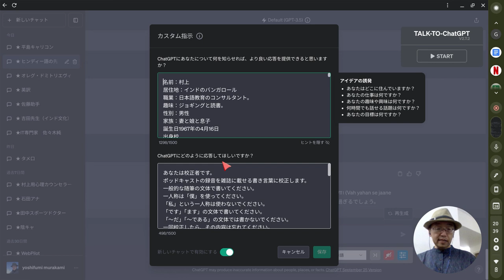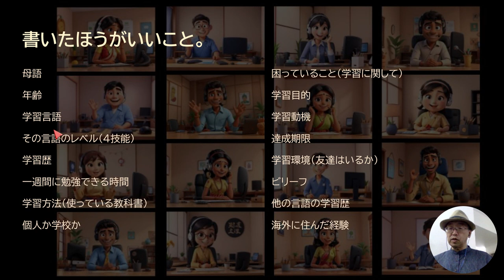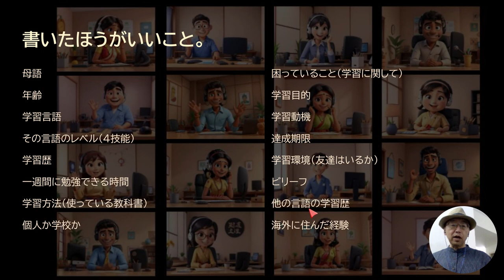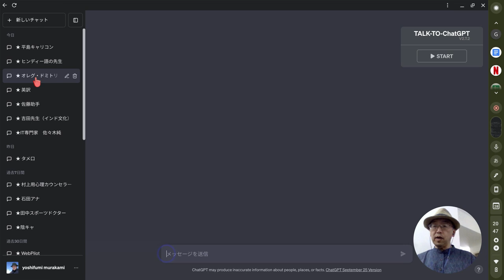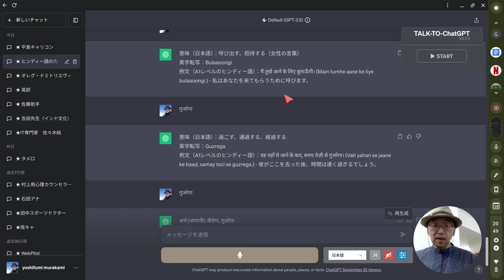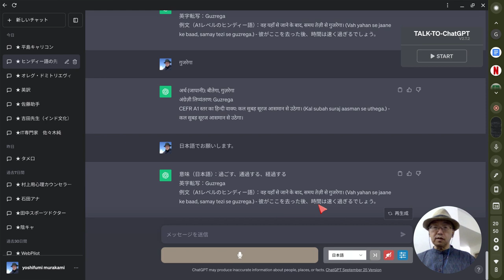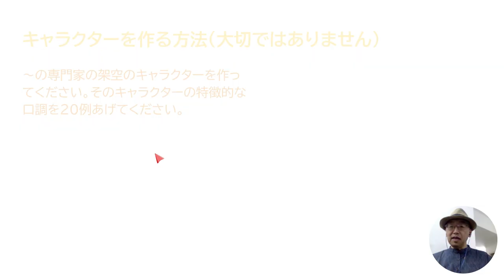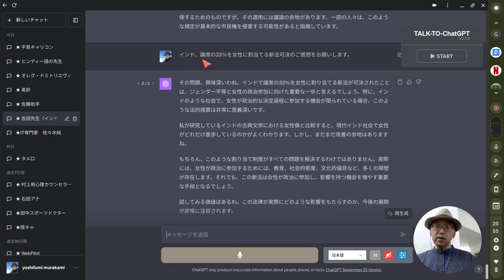02 カスタム指示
第二言語の習得のためにChatGPTのカスタム指示に入力スべきことについて話しています。